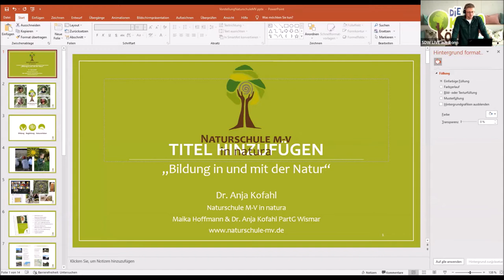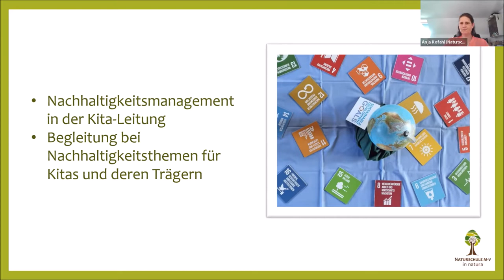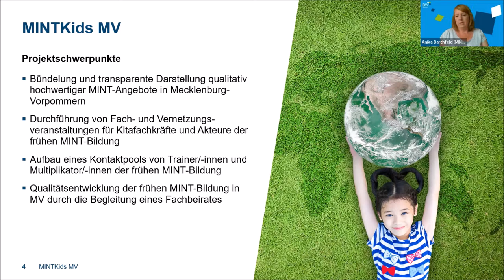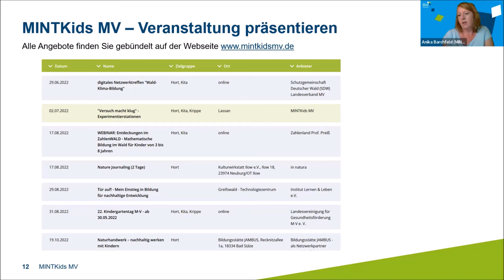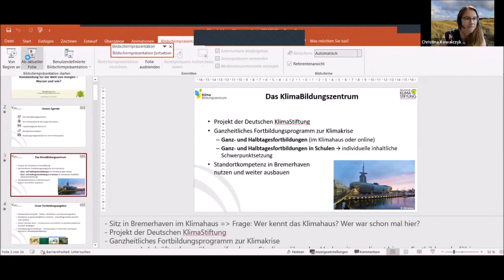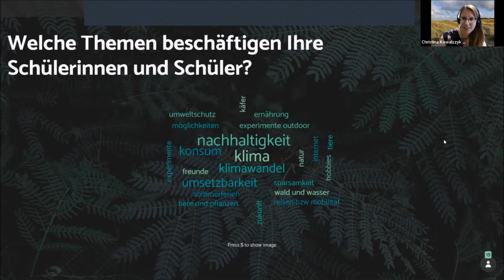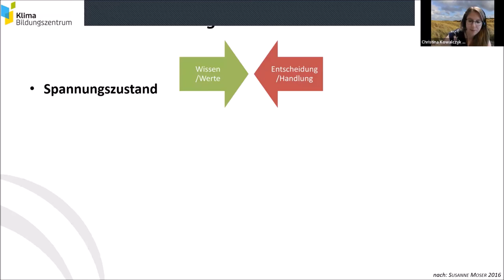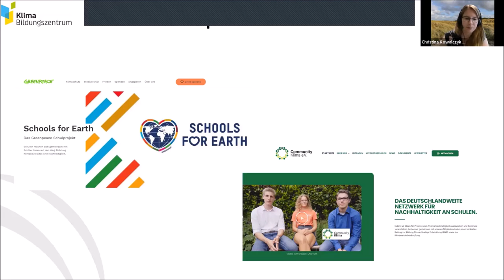Tagung "Wald-Klima-Bildung" 2022 in Region Nord - Teil 4: Regionale Akteure der Wald-Klima-Bildung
Suchen Sie kostenlose Bildungsmaterialien rund um den Wald? Dann besuchen Sie unseren Bildungsserver-Wald

Alle Angebote des über den Waldklimafonds (BMEL & BMUV) geförderten Projektes "Bildungsnetzwerk Wald und Klima - Die Klimakönner" gibt es

00:00 - Einleitung
01:26 - Dr. Anja Kofahl "Naturschule M-V in natura Maika Hoffmann & Dr. Anja Kofahl PartG"
32:41 - Anika Barchfeld "MINTKids MV – Netzwerk für frühe MINT-Bildung"
1:15:15 - Christina Kowalczyk "KlimaBildungszentrum Bremerhaven"